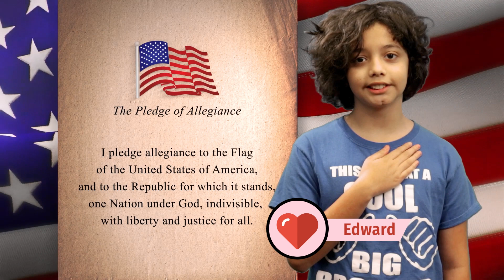CAST Morning Announcements: 2-14-2023: Valentine's Day!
In today's episode of the CAST Morning Announcements we have for you: the Pledge of Allegiance, our Kids at Hope Pledge, a Moment of Reflective Silence, today's Daily Lunch Menu, and a Special Valentine's Day Special: Top Ten Valentine's Day Date Ideas, brought to you by our Podcast team!

The CAST 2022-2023 Yearbook is on sale now!
Our updated ordering system also lets you buy yearbook ads to celebrate your students milestones here at CAST, as well as anonymously donate a yearbook to one of our students.

If you have any special announcements you'd like to see on an upcoming episode of the CAST Morning Announcements please contact Mr. Reiher in the Media Arts department.